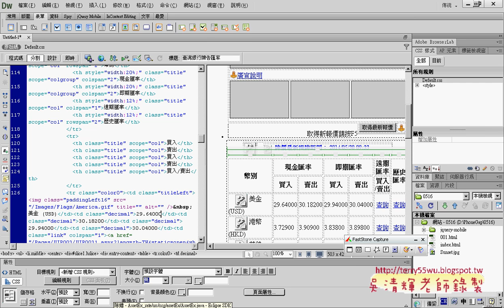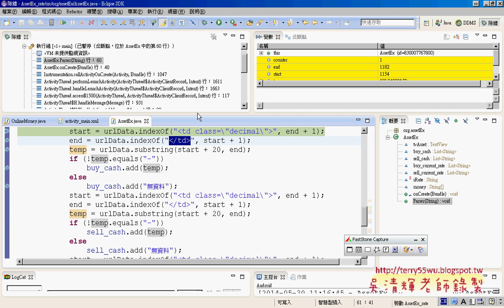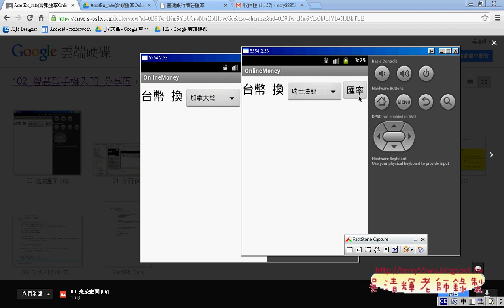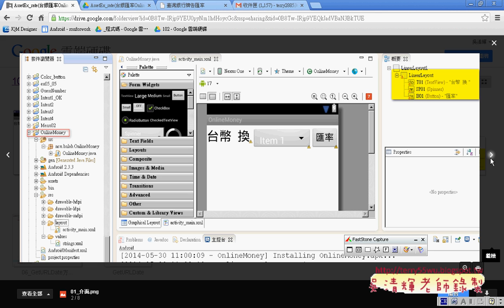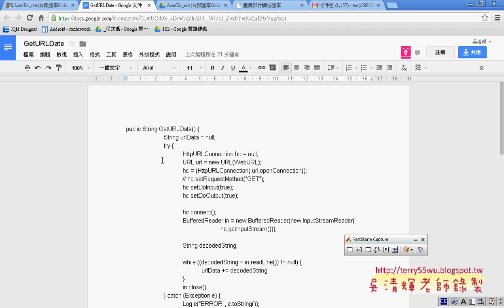快速教您切字串說明與建立匯率連線版專案